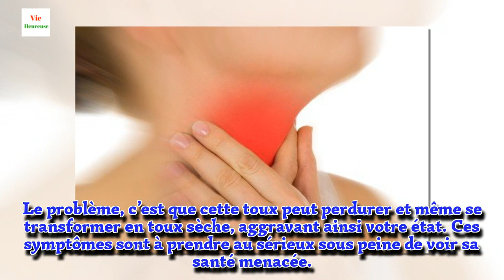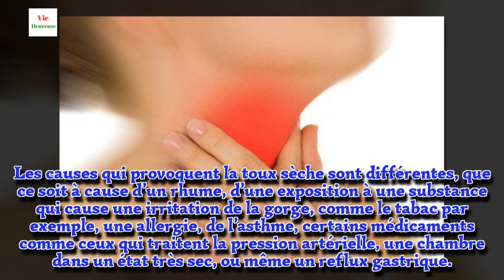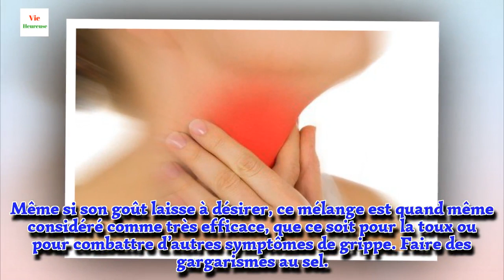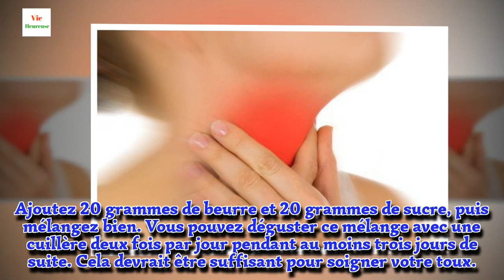Remèdes maison pour soigner la toux sèche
Une infection pulmonaire pourrait souvent se présenter sous forme de toux, car il s’agit de la réponse de notre organisme pour éliminer les mucosités qui pourraient causer des problèmes au niveau des voies respiratoires. Le problème, c’est que cette toux peut perdurer et même se transformer en toux sèche, aggravant ainsi votre état. Ces symptômes sont à prendre au sérieux sous peine de voir sa santé menacée. Voilà pourquoi nous vous présentons quelques remèdes maison pour soigner la toux sèche.